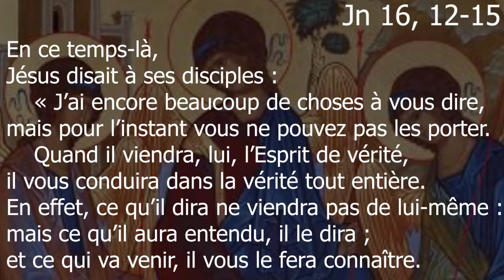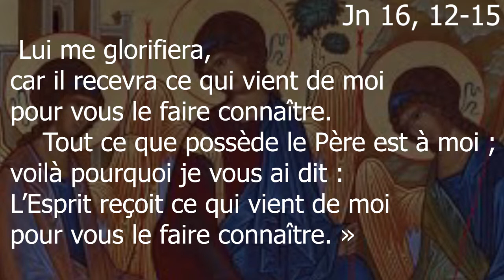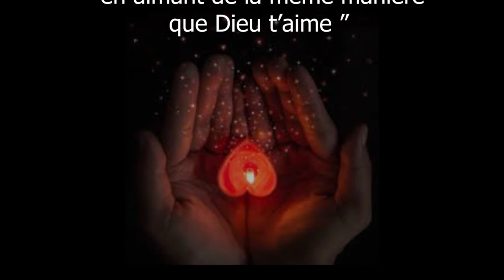Solennité de la Sainte Trinité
l'amour des autres est un reflet de la Trinité